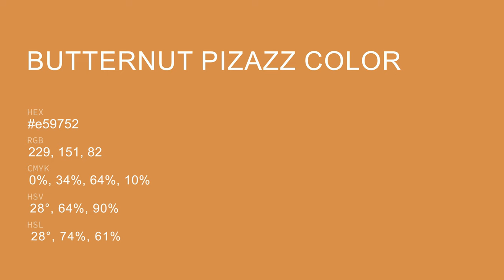Butternut Pizazz color e59752 hex color - Yellow color - Cool color e59752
What color is Butternut Pizazz ? e59752 hex color - Yellow color - Cool color e59752

Hex e59752 Color Code is also known as Butternut Pizazz color.